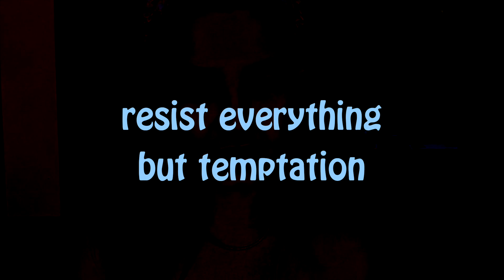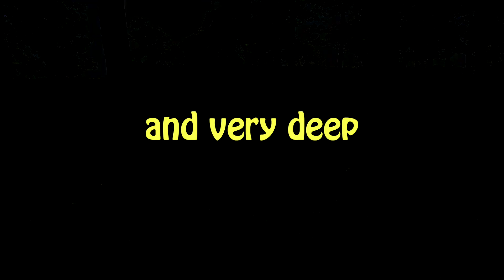Diana - TRAILER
I'm a music artist based in London. Here in youtube I produce video diaries, fashion concepts, conversations and thoughts on femininity.

Feel free to take your shoes off, pick up a glass of kombucha and get comfortable.

x